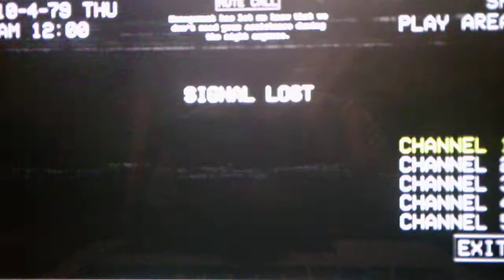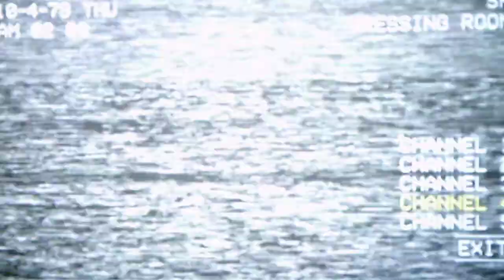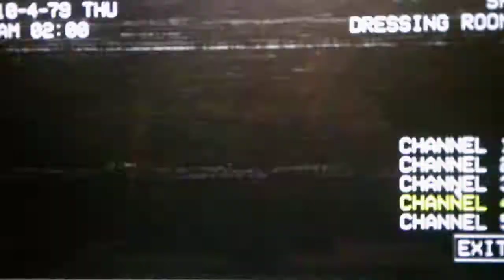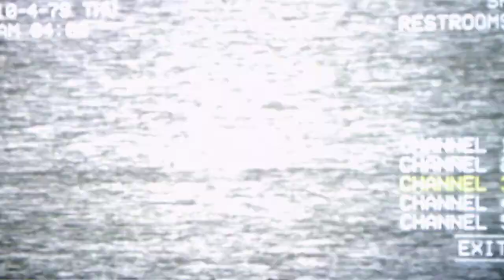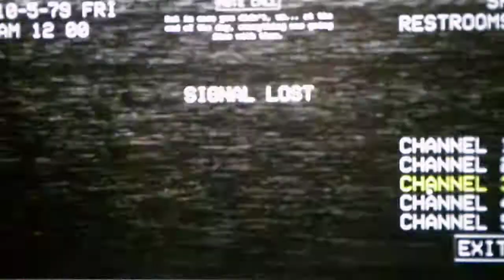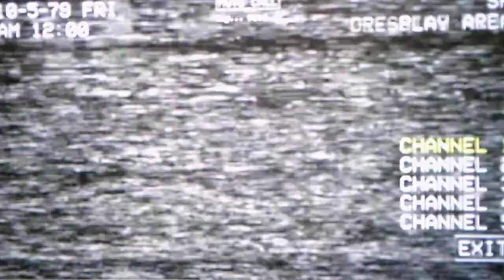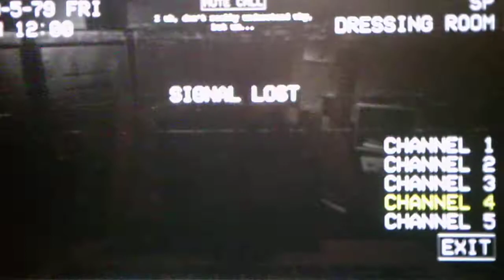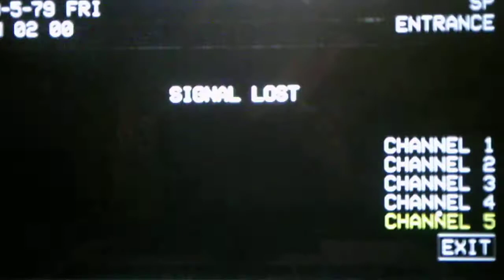Five Nights At Chuck E Cheese's Rebooted Nights 4 And 5 Part 1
Part 2 will be uploaded tomorrow